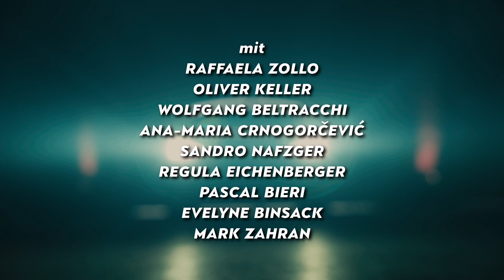CUPRA Game Changer Talks | Trailer